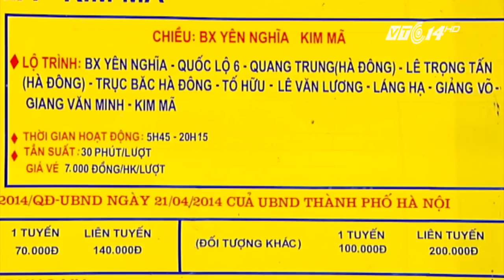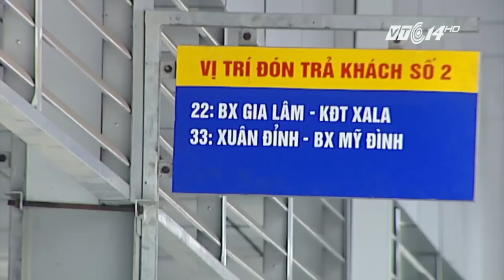VTC Tin Mới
VTC | Thành phố Hà Nội đang nỗ lực thí điểm tuyến xe buýt nhanh BRT vào hoạt động nhằm phục vụ nhu cầu đi lại của người dân thủ đô.